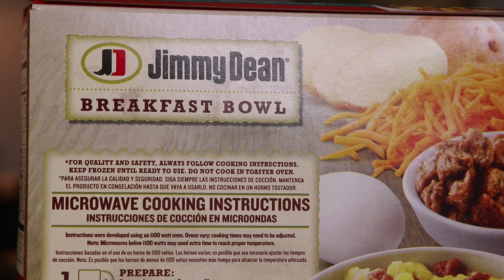Trying Jimmy Deans Sausage & Gravy Breakfast Bowl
Today we feast on Jimmy Deans Sausage and Gravy Breakfast Bowls!

Song 1
Artist: Justnormal
Song: Too Lucky

Song 2
Artist: Jobii
Song: Achoo

Rob G

Ryan Brown

David Beaudoin
Jessi Moths
Christopher Protain
William Tyler Finnell
Amanda Evans
Cindy Brown
Dimitri Kaye

Joe Watt
Matthew Albertson
Cedric Hurst

Dan Hunt
Alejandra Cervantes
Slippy Jones

Brian Houser
Orin Dix
Kevin Fandry
Derek and Carrie Doehrmann
TrendingTech
Chuck Gordon
Elizabeth Rickard
Zako Ryan
Jeremy Nosser
Matt Leslie
Kourtny Basinger
Jacob Reed
Arthur Brown
MrVkng9099
Nick Wass
Kori Koschalk-Newmister
Debbie Ely
Cinny Hayes
Jackie Heroux
Ron Ely

Corey DeLaurentis
Mark Cook
Big Mitch
Sean Hanley
Chad Munson
Batman
Steven Carrington
Jimmy V
Michael Malone
James Smith
Tom Keller
Alex Nolly
CJ Moore
WonderMedia
Shay and Julie Moore
Dustin Anderson
Steven Berger
Joseph Rutherford
Steve Bradford
Matt McDaniel
Curtis Kolbe
Brian Yaczik
Chris Voss
Jeremy Walden
Justin E
Maggie Trendell
Lee Lawson
Matt Williams
Steven Edgell
Cassandra Hoop
Chris McKay
Thori
Juliet Bagel
Doug Clemann
Jason Jones
Christopher Haines
Dawnn Gray
Chris Michela
Eric Ely
Eric McCloskey
Rajen Savjani
Lewis Mobey
Michael Hopper

Michael Goodrich
Patrick Canale
Jason Harrison
Maggie Sue
Robert Johnson
Brian Finley
Drew Braston
Tom Wathey
Jewel M
Hansel Infante
Andrew Libby
Hannah-Elizabeth Morris
Walter Heller
Bill Barrett
Jon R
Anjelica Jesus
Michael Srock
Alex Kalogeropoulos
Bailey Medlin
Johnny Is
Andy Armstrong
Jen Anderson
David Cooper
Dewey Cole
Chris Gutierrez
Becky Kelly
Molly
David Jackson

Justin Tabor
Doug Hansen
Adam Ehlers
Robert Mattei
Randy Radabaugh
Brandon Long
Erin Bell
Toni Cooper
Tiffany Myton
Jeffrey Bowling
Colleen Maxwell
Masom Hamdeh
Justin Hazard
Amanda Harvey
Dean Diamond
Nearly Worthless
Jo Espanol
Josue Baez
Kyle Hopfensperger
It's Raining Babies
Joe Norskov
Gwen Williams
Ryan Birchett
Sean Levings
Michael Medhurst
David Trundle
Michael Sullivan
Scott Hinden
Matt Lewis